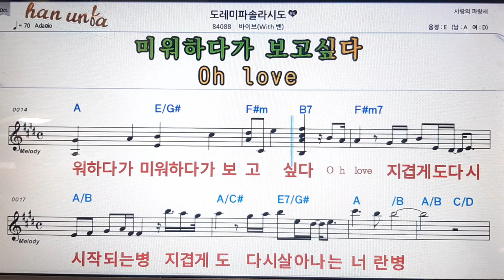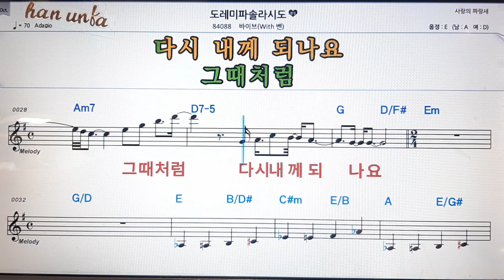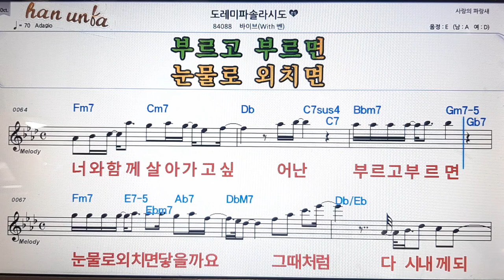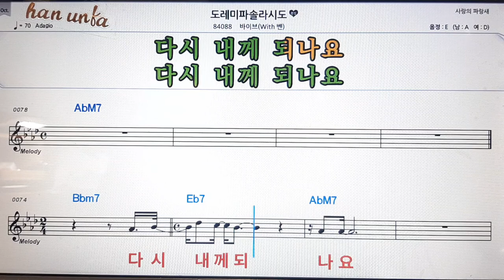도레미피솔라시도/바이브*벤💋노래방 반주*기타 코드 악보*가라오케💕Karaoke*Sheet Music*Chord*MR